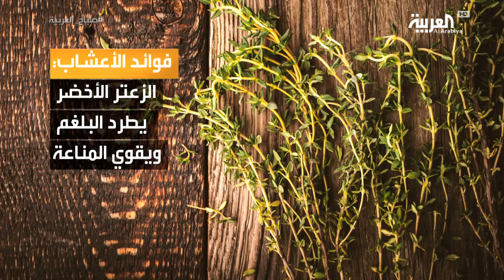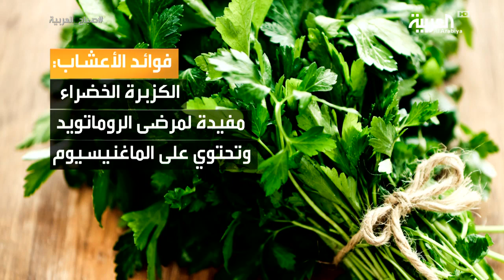صباح العربية | هذه هي فوائد الأعشاب المختلفة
صباح_العربية | بالإضافة إلى استخدام الأعشاب لإضافة نكهات مميّزة للطعام، إلا انها تلعب دورا مهما في الوقاية من عدد من الأمراض
إذ تحتوي على مركبات فعالة والعديد من الفيتامينات التي يحتاجها الجسم سواء الخضراء منها أو تلك التي تم جفيفها
فما هي الفوائد الصحية للأعشاب ؟ وما هي الطريقة المثلى للاحتفاظ بها؟